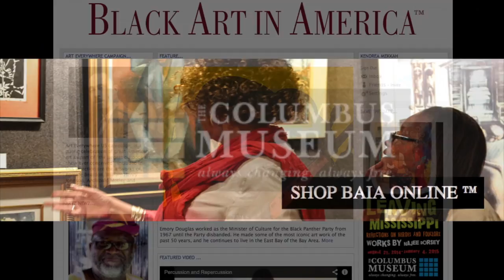Word on The Street|| Najee Dorsey at Columbus Museum